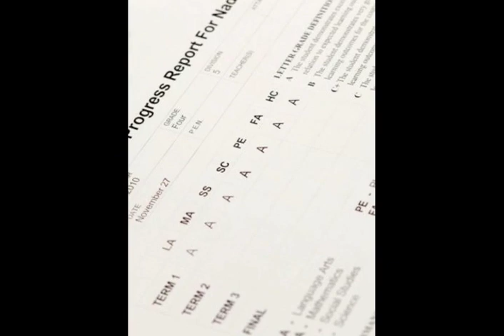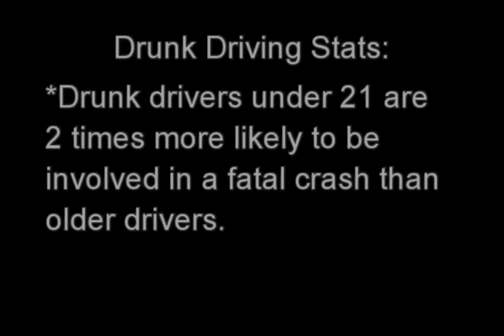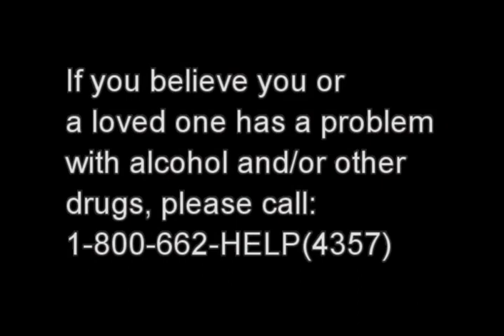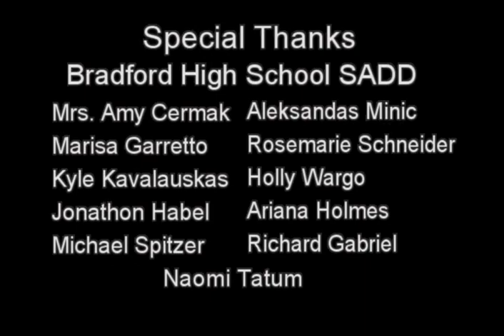Kenosha County Bar - Underage Drinking (2011)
Underage Drinking -- Told through powerful photos and read by high school students, this video addresses the consequences of underage drinking, both short- and long-term, for those who may not have considered them.